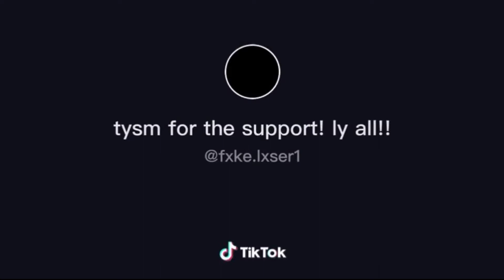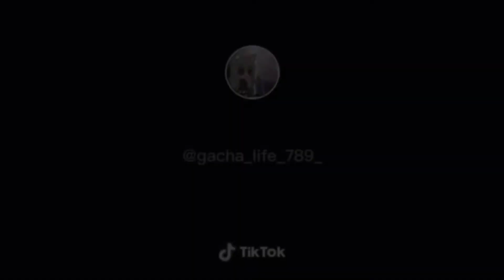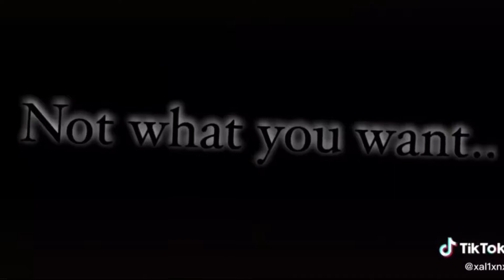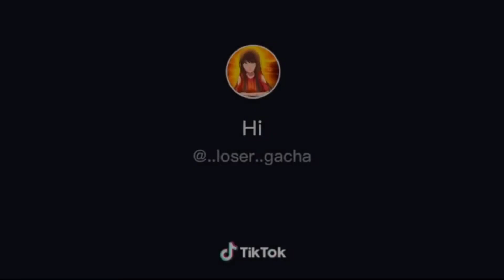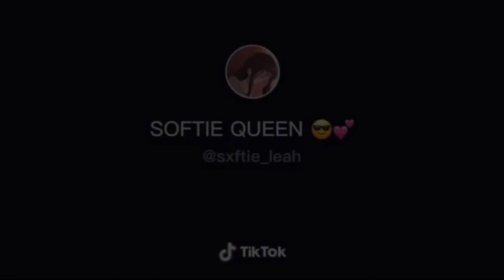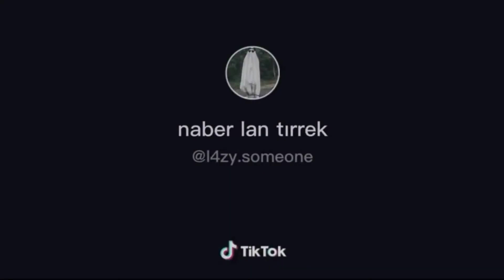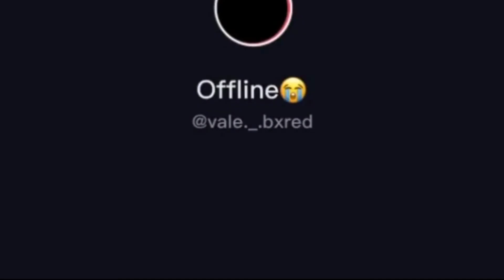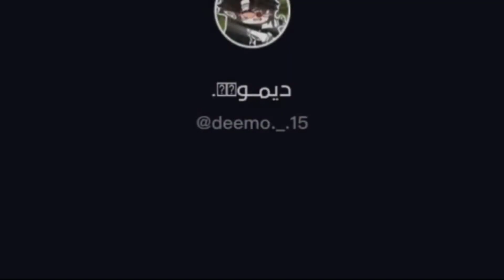GachaLife TikTok Compilation #71 👑 Gâcha Life Tik Tok | TikTok Gacha Life ✔️